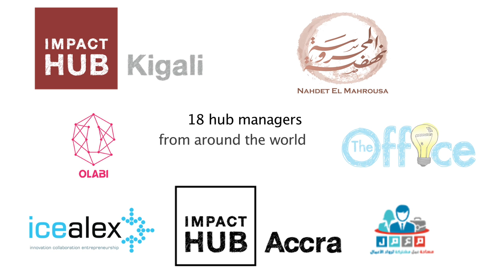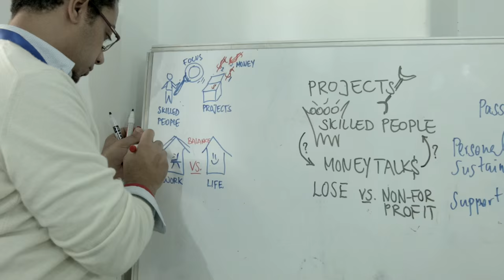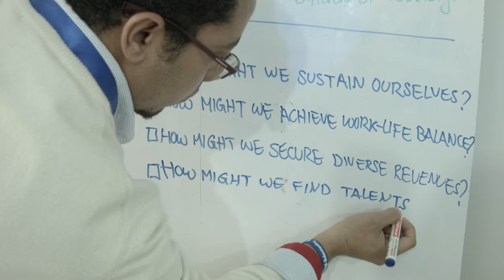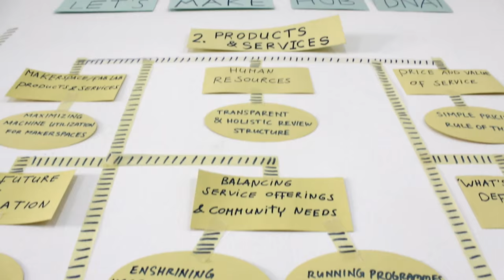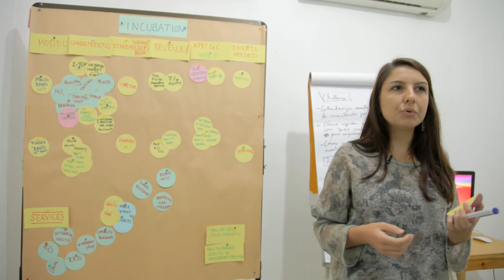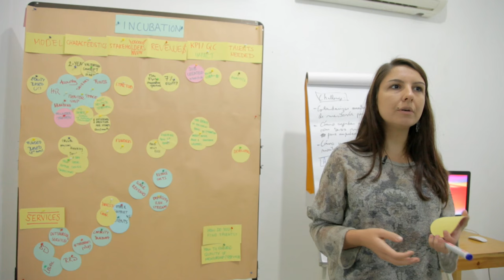Hub in a Box - Sharing knowledge on Revenue Models for Innovation Spaces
Hub in a Box a.k.a. “the hub sustainability workshop” is a movement to share and crowdsource the best of what we know about revenue generation across different funding streams and types of spaces. There are 3 revenue model tracks (community & space rental, products and services, and incubation & acceleration) that best reflect the strongest income streams for hubs.